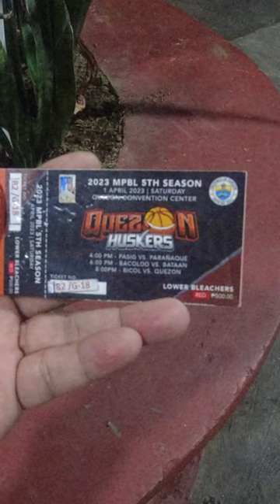3 Pointers by Mayor Kuya Mark Alcala and Jeric Teng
In this short video, I’ll take you to the Quezon Convention Center for the Quezon vs Bicol game. Mayor Kuya Mark Alcala started the game with a three-pointer! What a great way to start the game! The crowd went wild as this is our home court. Jeric Teng also shot a three-pointer at the same spot as Mayor Kuya Mark’s after another possession. What a great game so far, with two three-pointers for the opening salvo!